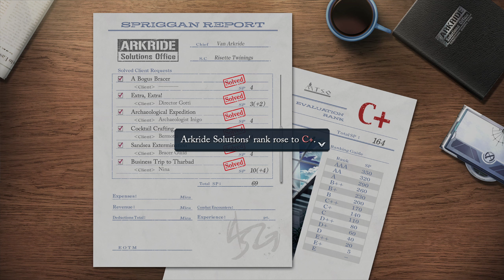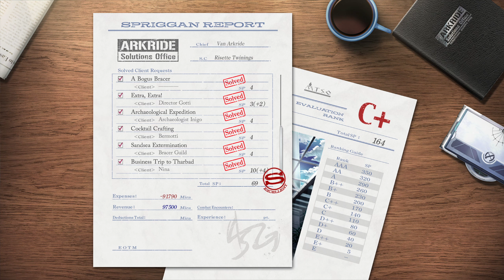Face To Face With Almata - TLoH: Trails Through Daybreak Pt. 40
Ending things in Tharbad. I'm gonna miss Gotti.